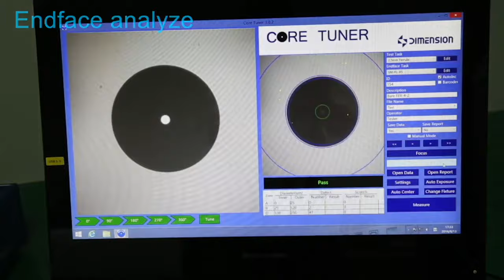Dimension CORE TUNER S Auto Tune Instrument - Available from Fiber Optic Center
The Core Tuner has superior image processing capabilities giving Core Tuner excellent performance, high numerical accuracy and repeatability.

The Core Tuner S defines new standards of concentricity machines. Superior image processing capabilities give Core Tuner excellent performance- high numerical accuracy and repeatability. The system is automatic, intelligent, and easy to use with a strong vibration resistance and durability.